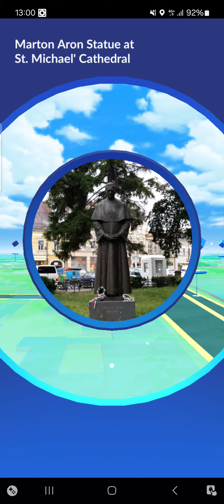How to defeat team Rocket leader Grunt in Pokemon GO. January 2024.